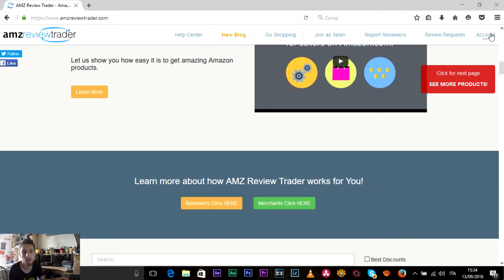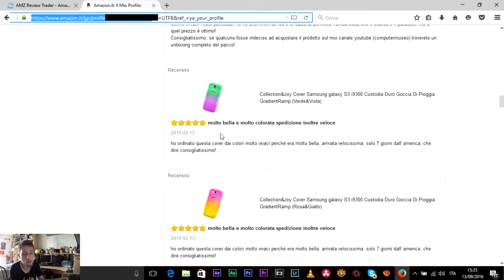Tutorial - Impostare Account Amazon Review Trader